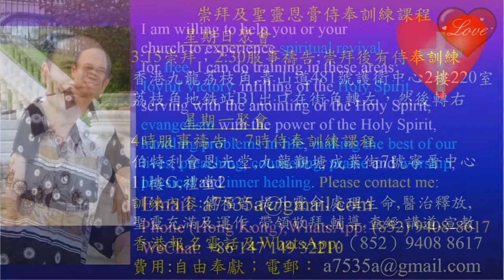Worship in Uganda - Pastor Yip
Worship in Uganda
1．星期日：3:15崇拜；2:30服事禱告；崇拜後有小組及侍奉訓練課程。
2．星期一：4時服事禱告，7時侍奉訓練課程。